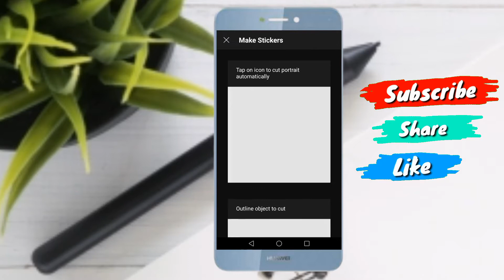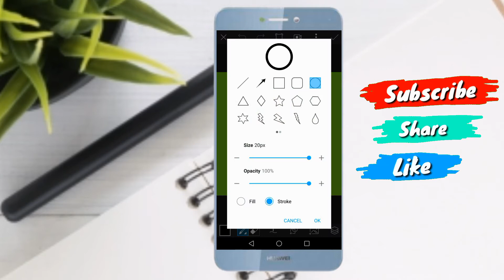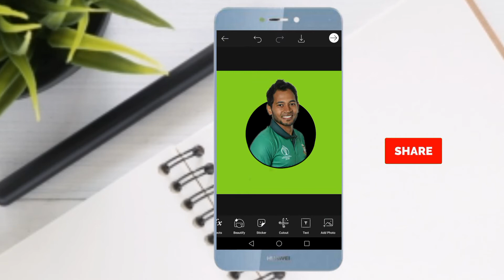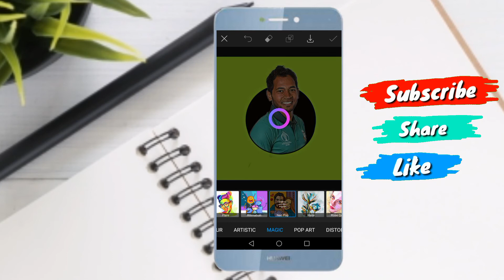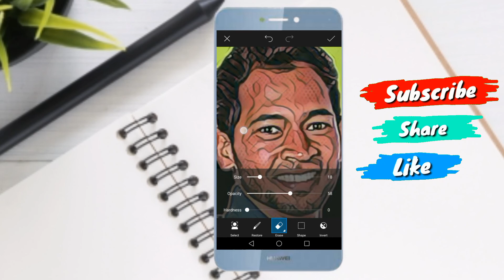New victor art editing in mobile||PicsArt Editing||New PicsArt tutorials|Cartoon image Edtiting 2020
__________ধন্যবাদ.

Keywords...👇victor photo editing
victor photoshop
victor photography
victor photo editor
victor photo editing in picsart
victor photo editing photoshop
victor photo editing app
victor photo editing mobile
victor photo editing online
victor photo kaise banaen
victor banerjee wife photo
victor banerjee photo
vector art photo kaise banaen
victor banerjee family photo
victor cartoon photo editing
victor photo editing kaise kare
victor lakra family photo
victor george last photo
victor g photography
how to victor photo
victor lakra photo
anisha victor photoshoot
shriya victor photoshoot
tvs victor photos
ronel victor photos
victor george photos
victor neri photos
victor kiruba family photos
tvs victor photo